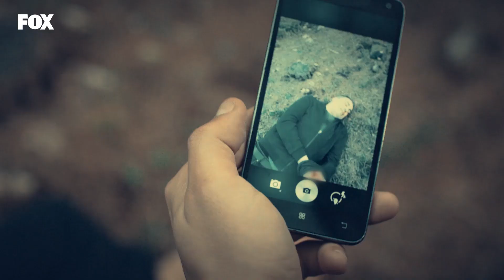Akgün'ün Ormandaki Gerçeği - Son Yaz 7. Bölüm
Son Yaz 7. Bölüm - Akgün'ün Latif'i vurmadığı ortaya çıkıyor.
ÖLÜ BİR ADAMSIN

Latif’i öldürmek için sıkıştırılan Akgün, elini kana bulamamak için bir çıkış yolu ararken, Soner Akgün'ü Yağmur üzerinden tehdit eder. Selim ise her yerde kaçak tanığı Latif’i aramaktadır. Akgün bu çıkışsızlık içinde bir yol bulmalıdır...  İçinde bulunduğu baskı haline daha fazla dayanamayan Akgün, kendisine daha önce annesi hakkında yalan söylemiş olan Selim'e patlar. Aralarında geçen tartışmada öğrendikleri Akgün’ü hiç  tahmin etmediği bir yerden yakalar.  Öte yandan Canan ve Selim yaşadıkları ayrılık acısına rağmen dik durmaya çalışsalar da iki taraf da yıkılmıştır. Canan'ın Selim'e kaçak tanığı Latif'le ilgili yardım etmesi acaba aralarını düzeltebilecek midir?

İdealist Cumhuriyet Savcısı Selim Kara (Ali Atay), 8 yıl önce hapse yolladığı organize suç lideri Selçuk Taşkın’dan (Arif Pişkin) reddedemeyeceği bir teklif alır. Selçuk Taşkın, Savcı Selim Kara’nın bütün suç örgütünü çökertecek davasında, tanıklık yapmayı istemektedir. Ancak bunun için tek bir şartı vardır; oğlu Akgün Gökalp Taşkın’ı (Alperen Duymaz) Selim Kara’nın bizzat koruması… Suç dünyası içinde büyümüş, tehlikeli ve sorunlu görünümünün ardında duygusal bir genç olan Akgün için bu kabul edilmesi güç bir durumdur. Hayat beklemediği bir yerden daha sınar Selim’i; İzmir’de çocukları ile yaşayan eşi Canan (Funda Eryiğit) boşanmak istemektedir. Ailesi ile işi arasında kalan Savcı Kara, baş belası olarak gördüğü Akgün’ü ailesinin yanına İzmir Çeşme’de bulunan Adalet Sitesi’ne götürmek zorunda kalır. Selim’in beklenmeyen misafiri Akgün’ün gelişi site sakinlerinin tüm dengelerini altüst edecek; Ege’de başlayan bu rüzgâr, herkesin hayatını değiştirecek büyük bir fırtınaya dönüşecektir.